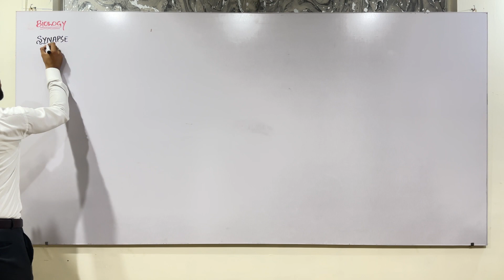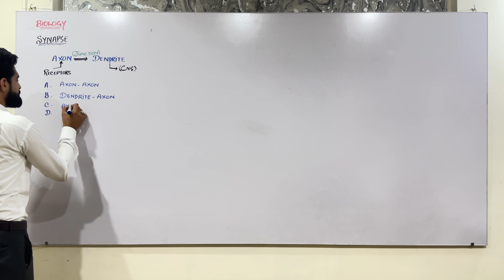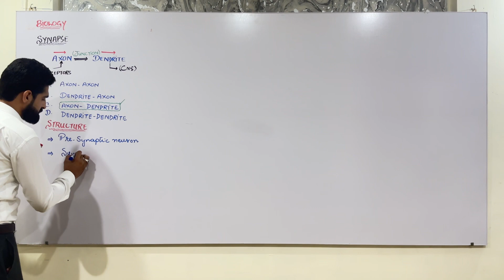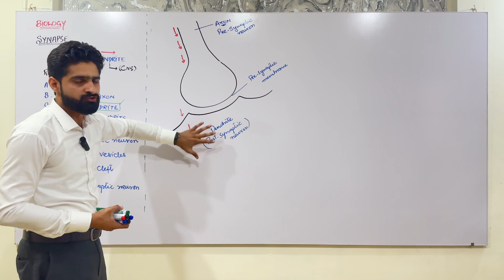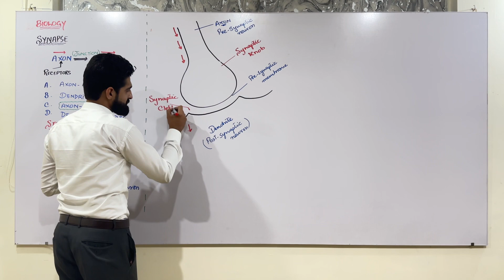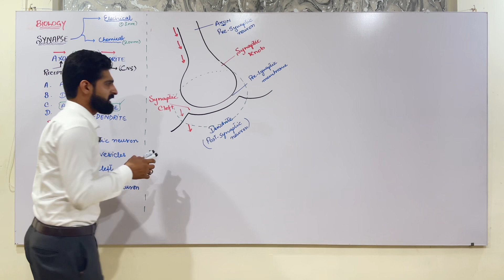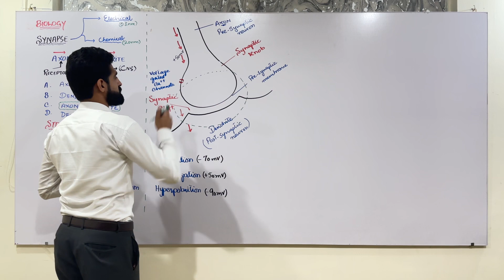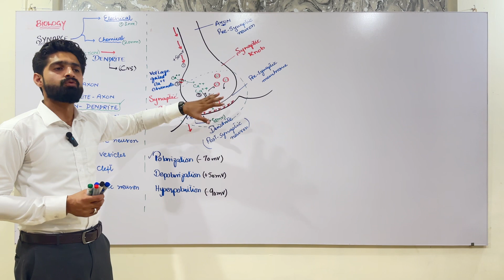MDCAT Biology demonstration lecture by Dr. Muhammad Sajid